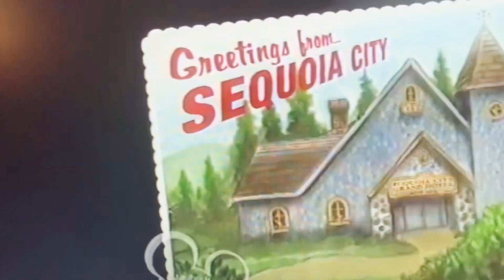My copy of Emily From Barney Super Singing Circus Sings Good Night